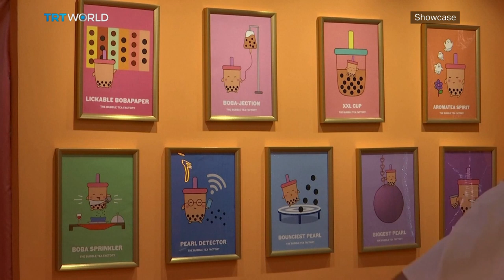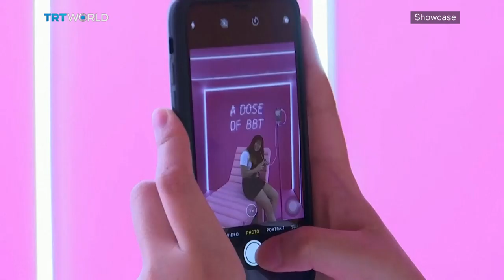The Bubble Tea Factory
Bubble tea has become a world sensation and even gone viral on social media. So, it is only fitting that at last there is an art exhibition in Singapore which captures the wacky phenomenon of this sweet beverage.